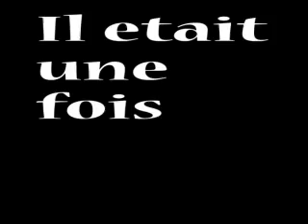Charlotte Maria photo